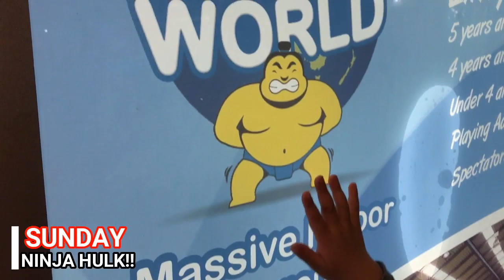A Week in the Life #32 - Jaxon's crawling...backwards - Ninja Warrior Kids - Family PlayLife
Awesome to see Jaxon crawling backwards at 32 weeks.

YouTube Set Up:
Laptop - Lenovo
Tripod – SLIK F513

Reuse Description:
Family PlayLife

Thanks for reading and watching! Hope you enjoy more videos from Family PlayLife